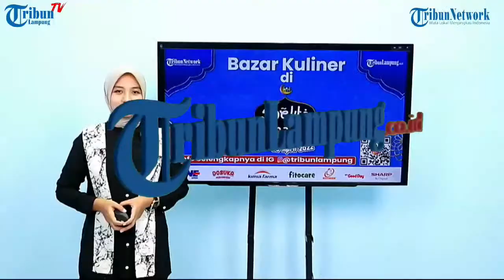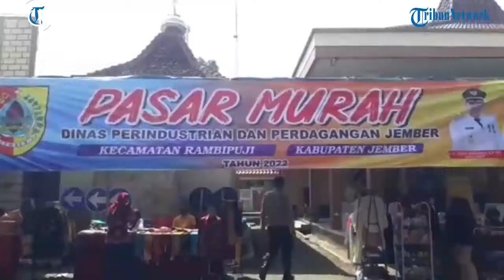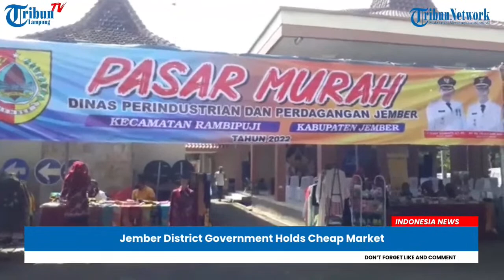Indonesia News: Saturday 09 April 2022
LPG Prices Are Expensive, People Switch To Using Charcoal
Charcoal as an alternative fuel is now starting to be noticed by residents after the soaring price of twelve-kilogram LPG gas cylinders reached two hundred thousand rupiah for one cylinder.

One Hundred And One Indonesian Migrant Workers Deported From Malaysia
one hundred and one Indonesian Migrant Workers (Indonesian Migrant Workers) were deported from Malaysia through the Nusantara Port of Parepare.

The Operation Of The Cheap Bulk Oil Market Is Invaded By Residents
A resident of Guntung Paikat Banjarbaru, Azura was seen carrying two jerry cans of cooking oil.

The Bogor BEM Alliance Demonstration At The Palace Bogor
The Bogor BEM Alliance emphasized that it would continue to oversee the points of demands addressed to President Joko Widodo.

A House in Bitung City Caught Fire
There was a fire in Bitung City, North Sulawesi, on Friday, April eight, two thousand and twenty-two.

The First Governor Of The Bangka Belitung Islands Dies
The first governor of the Bangka Belitung Islands who was also a member of the Regional Representative Council of the Republic of Indonesia, Hudarni Rani, died at the age of seventy-one in Jakarta, on Friday, April eight, two thousand and twenty-two at around four p.m.

Jember District Government Holds Cheap Market
The Government of Jember Regency through the Department of Industry and Trade held a Cheap Market in the month of Ramadan in the year two thousand and twenty-two, this Cheap Market will start on the seventh of April two thousand and twenty-two until the twenty-eighth of April.